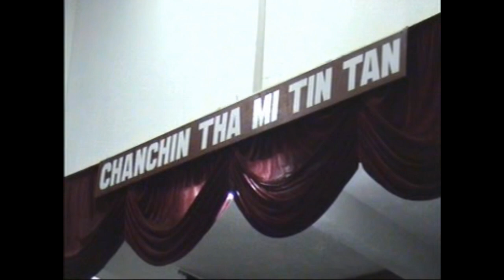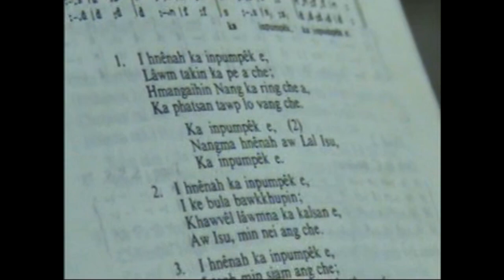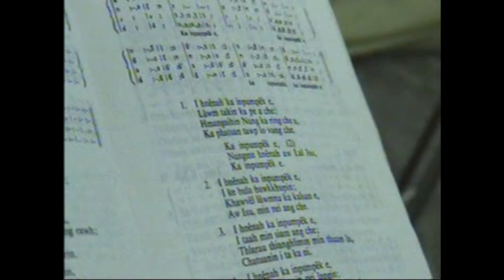Missionary Nite || Inkhawm - 2005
A hun hi 19th June, 2005 a ni a,  a hmun hi BCM Electric Veng, Lunglei Biak In hlui kha a ni. He inkhawm neih tum a lemchan (Drama) bik hi a hran a upload a ni e.